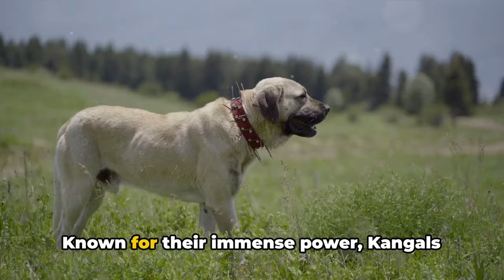10 Dog Breeds not suitable for first time owners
It's important to note that every dog is an individual, and with the right training and care, many breeds can be suitable for various owners. However, some breeds may be more challenging for first-time owners due to their specific needs, energy levels, or temperament. Here's a list of 10 dog breeds that may not be ideal for first-time owners.